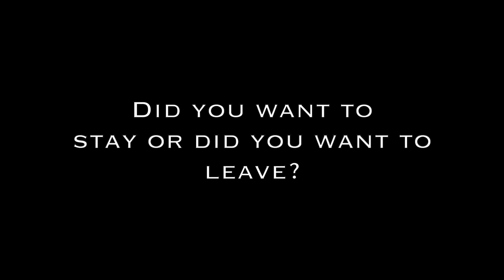Hoopes Vineyards Lindsay Hoopes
Growing up in Napa Valley, Lindsay Hoopes looked outside of the wine industry for her future. Eventually she came back to the place she loved to rediscover the wine in her blood. Lindsay has had some incredible adventures before returning to wine country and to this day does not back down from a challenge. I met up Swith her at the Hoopes property to get caught up on current happenings that may have an affect on all Valley small wine producers.